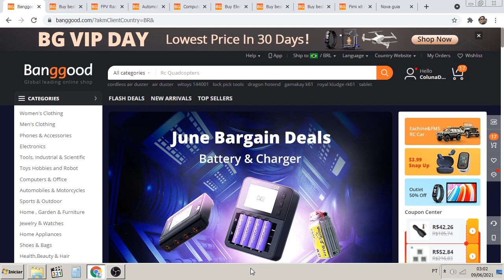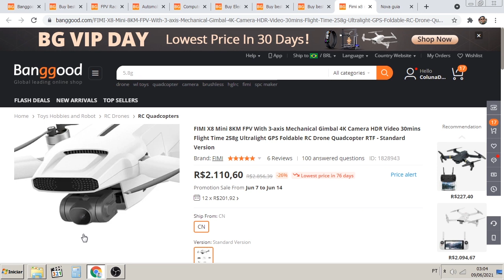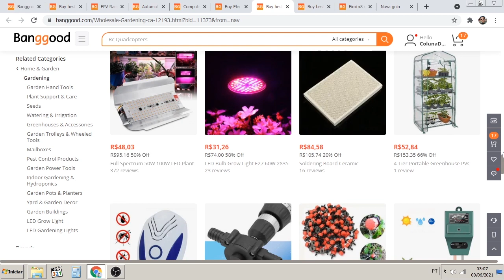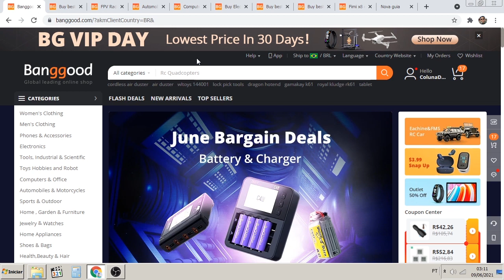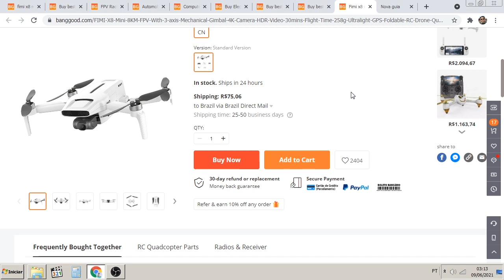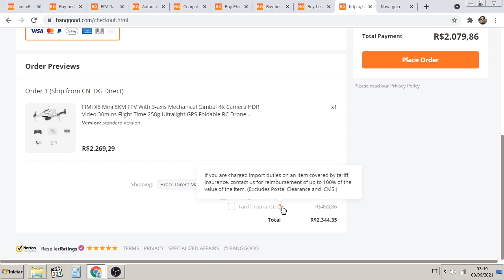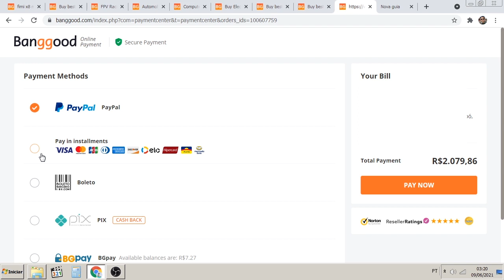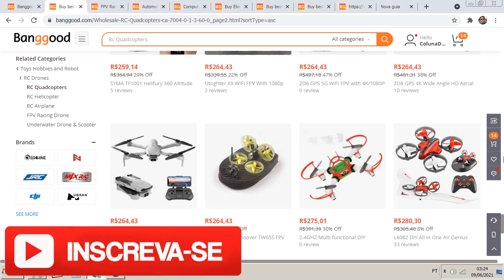NOVO Fimi X8 MINI - Como comprar na Banggood com CUPOM! | colunaDRONE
Link direto para o Fimi X8 MINI:

CUPOM: BGFIMIX8M1

Cupom：BGX8SEBR

Rádios